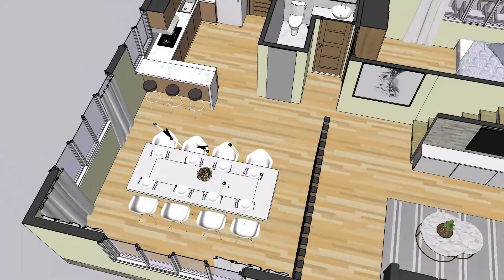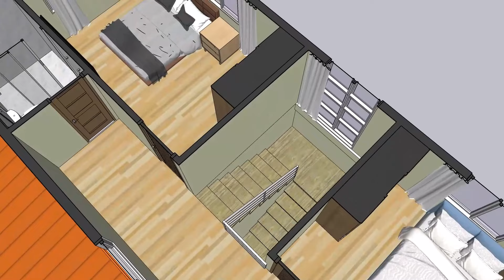10x14 2 Storey House Design 3 Bedroom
Sharing my 3D Animation of 2 Storey House Design10x14 Meters.

House has:
      GROUND FLOOR :
                  -  Veranda
                  -  Living Area
                  -  Dining Area
                  -  Kitchen Area w/ Mini Bar
                  -  Dirty Kitchen Area
                  -  1 Bedroom
                 -  1 T&B

     2ND FLOOR:
                  -  1 T&B
                  -  2 Bedroom
                  -  Terrace

Estimated Cost : 4M  - 6M   Php
Material Cost and Labor cost may change depending on your location.

Hello guys, if you've reached this part of the description box, I humbly ask for donations from you since I plan to continue my studies next year. I stopped this semester because of the pandemic and financial difficulties (the reason also why I started this channel). Any amount will do as long as it came from your hearts. 😊 Thank you very much in advance 🙂

SUPPORT ME:
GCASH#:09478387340